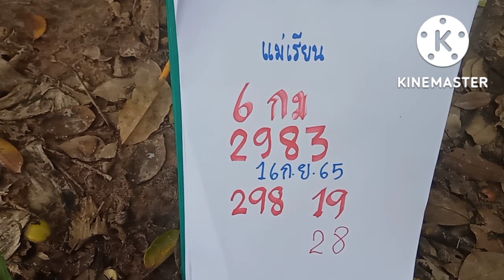แม่เรียนล่าสุด!!!ผีนาขี่รถมาหาได้เลข3โตจังจังงวด16ก.ย65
แม่เรียน32-83เข้าจังจัง#ผีนาขี่รถมาหาบอกเลข#หวยรัฐบาล